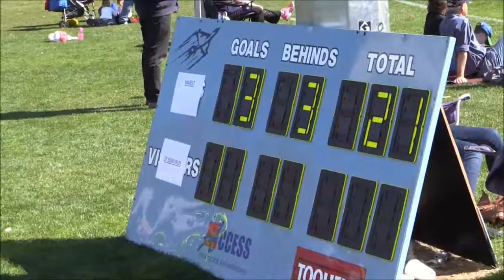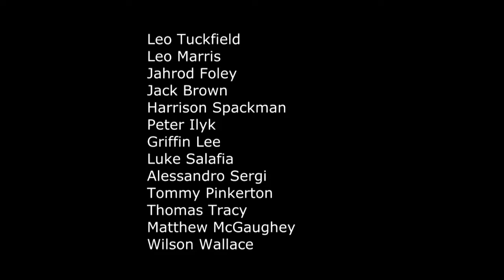St Eddies under 12s 30 August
St Eddies versus Marist 30 August 2014